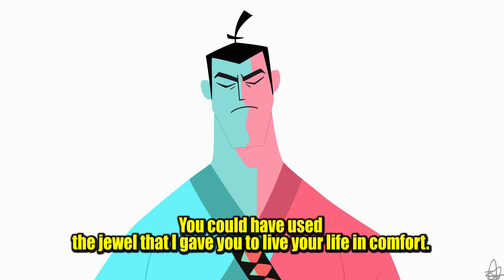The Story That Will Change Your Life - an inspirational journey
The Story That Will Change Your Life - an inspirational journey by dare to do. motivation

Music Search:
Michael Fano - Ancient Values (liscensed through Artlist)

1)This video has no negative impact on the original works (It would actually be positive for them)
2)This video is also for teaching purposes.
3)It is not transformative in nature.
4)I only used bits and pieces of videos to get the point across where necessary.